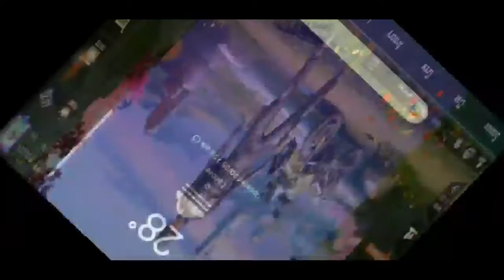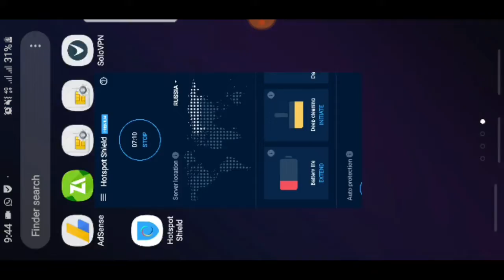How to Get Backpack Outfit And Gun Skins In PUBG Mobile |Bhoon Gaming